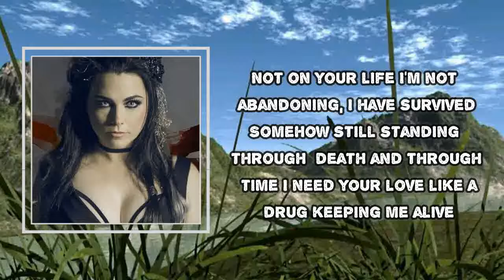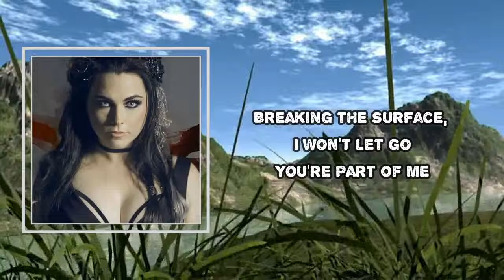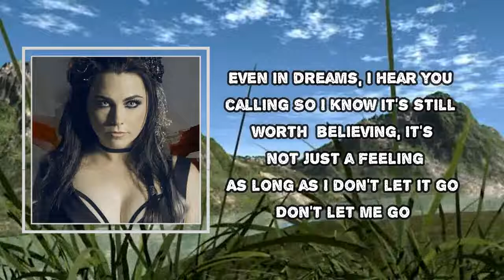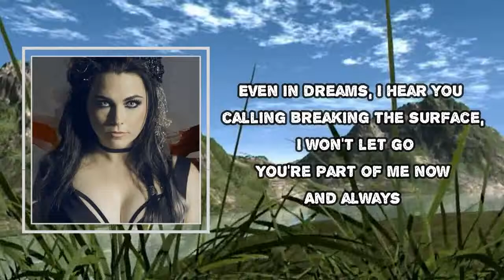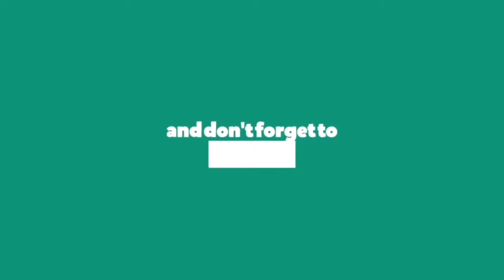Evanescence - Part Of Me (Lyrics)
Part Of Me Lyrics:
Not on your life
Won't let it break me
Won't give up the fight
But on this last thread, I'm holding so tight
Feed my imaginings, don't let a sweet dream die
I'm not abandoning
I have survived
Somehow still standing through death and through time
I need your love like a drug keeping me alive
Drowning in your blinding light
I will be more than my survival
Only scars on my heart
Even in dreams I hear you calling
Breaking the surface, I won't let go
Just clawed my way back from deep underground
No time for hatred, no holding back now
Set me on fire, I like it the way it burns
Hands on your heart
Who really thought we would make it this far?
What good could come from embracing the dark?
We found each other through brokenness and now look how strong we are
So I know it's still worth believing
It's not just a feeling
As long as I don't let it go
Don't let me go
You're part of me now and always